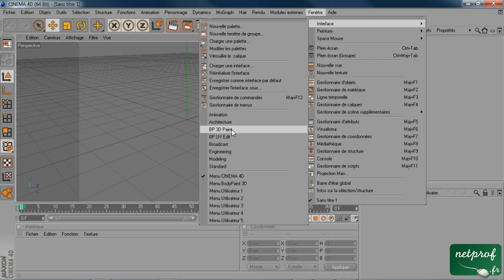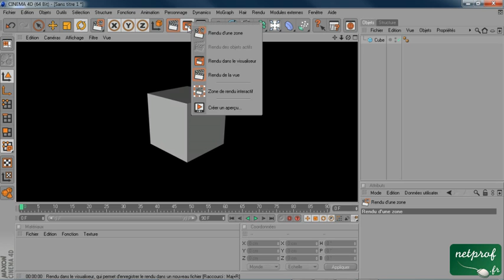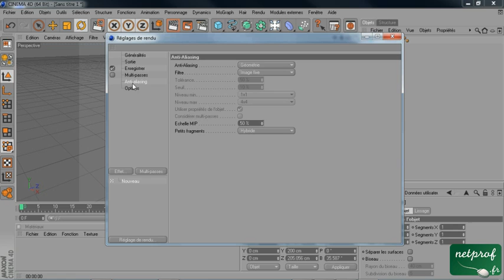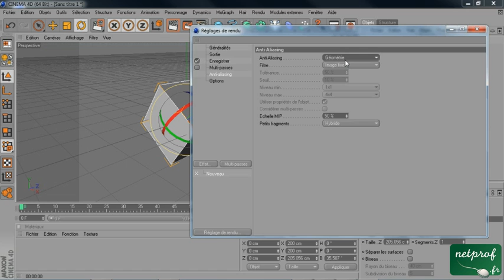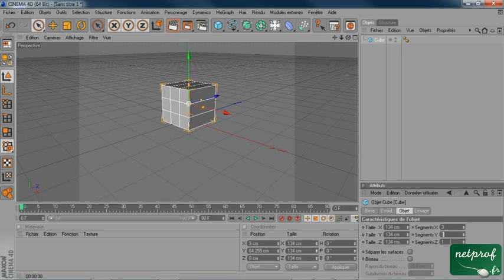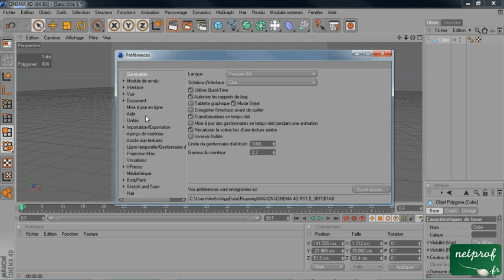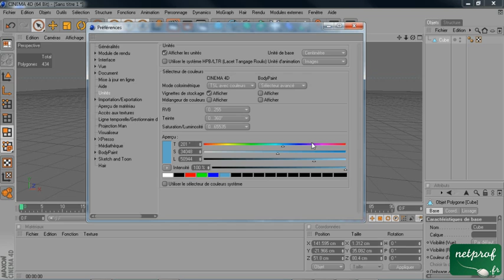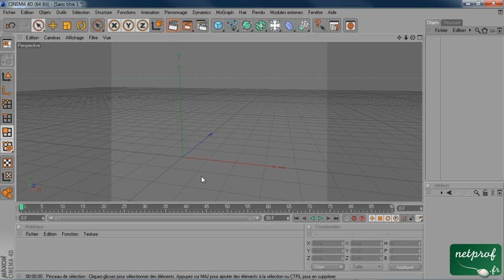2 - Cinema 4D : Configuration de l'interface